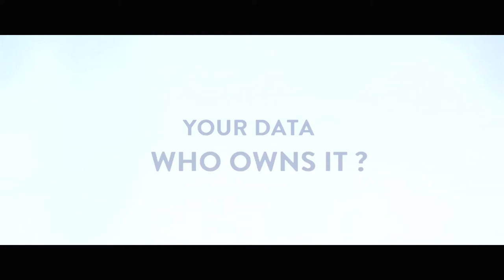Democracy (2016) - Trailer (English Subs)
Directed by : David Bernet

Pre-Snowden times - Viviane Reding, European Commissioner for Justice, is in charge of manoeuvering a new European law for efficient data protection and privacy through the legislative process.The law will not only affect all the European citizens but the whole economy that relies more and more on data as a major resource for bigger profits. The European Parliament appoints 30-year-old German net politics and civil rights specialist Jan Philip Albrecht as chief negotiator. The battle can begin. For two years, Albrecht and his team fight – word by word, line by line, conference by conference - against the growing pressure of industry stakeholders, diverse lobbyists and adverse political groups. Their political standing is fragile - until Snowden enters the world stage and changes the game.